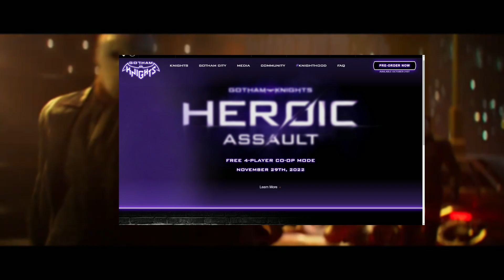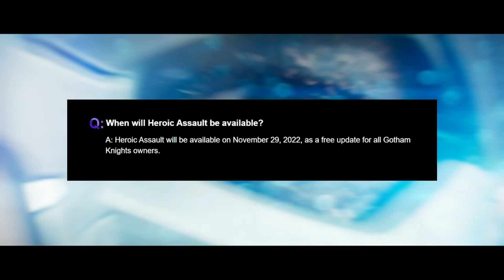Gotham Knights Heroic Assault 4 player co-op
Gotham Knights just dropped some info of a new 4 player co-op mode. Coming Nov 29th, 30 floors of ass kicking.

Footage used in this video is from:  @DC